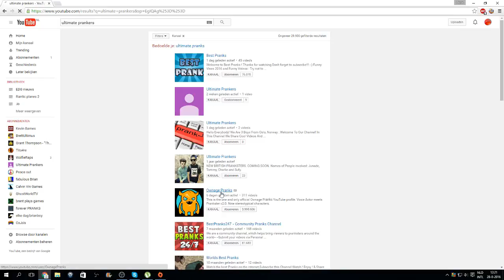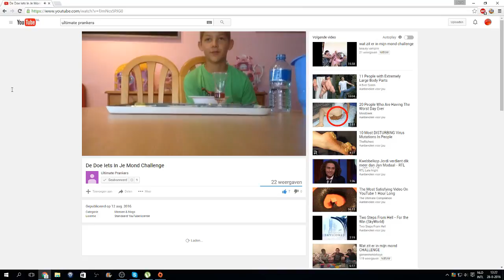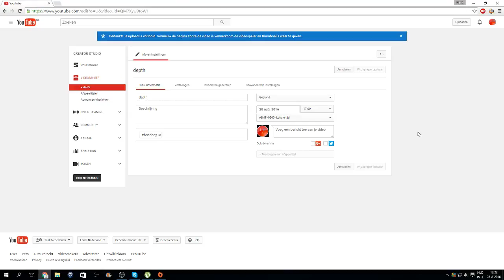ik ga pranken en challangen doen (EDG)